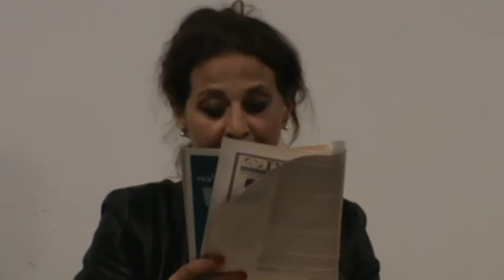Falconara 19-04-18 Assemblea pubblica 2/2 ex cinema sport - Emissioni nocive dell'API